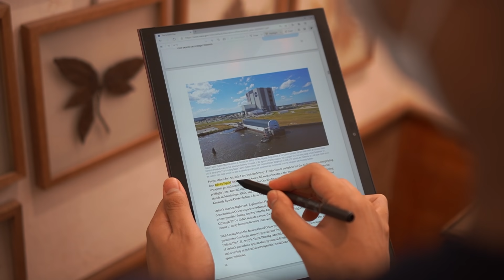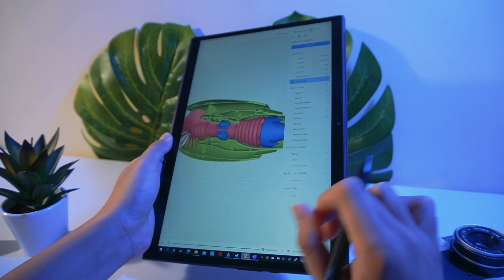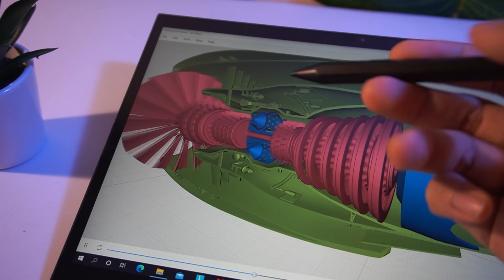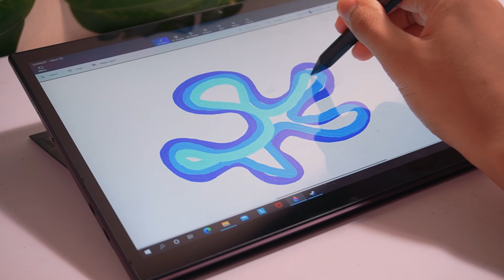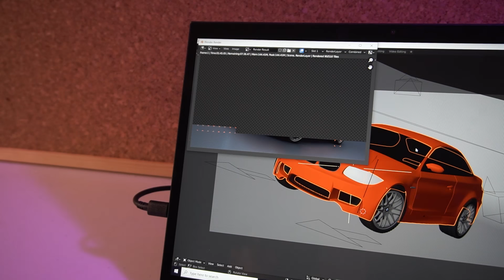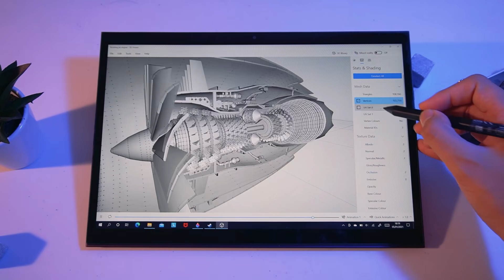Tablet Windows Paling STYLISH! - Lenovo Yoga Duet 7i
Mau Beli?